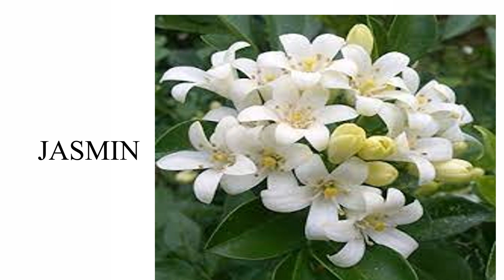Flowers names | learn beautiful flowers name with their pictures | With@explore-infinite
In this video you will be learning about the flowers name with their pictures
to know flowers name. please watch the video till end , and if you like this video please do like share and subscribe to our channel. your like and subscription motivates us lot... to create more such video